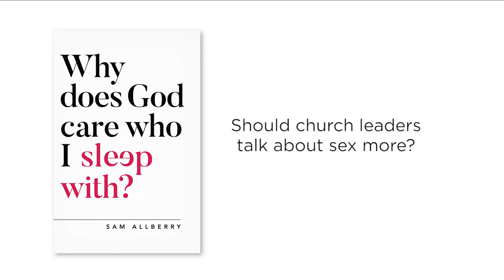Why Is It Important for Christian Leaders to Talk about Sexual Ethics?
Some of the most common questions people have about the Christian faith are on the topics of sex and sexuality. Sam Allberry says there is no way to avoid this issue today, and encourages Christian leaders to think through how to commend the goodness of Jesus Christ in this area of life. Sam covers this more in depth in his new book, "Why Does God Care Who I Sleep With?"